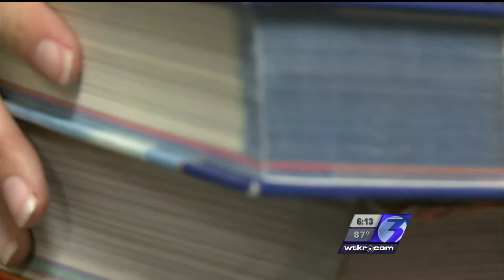Jordan R. Lewis Photography Montage 2012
This is a montage of stories I've shot and edited over the last year at WTKR NewsChannel 3 in Norfolk, Virginia.